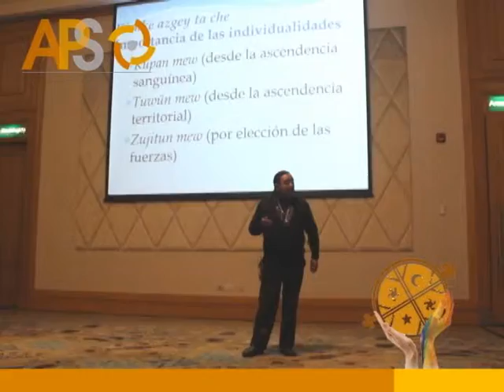Segunda jornada, día 1. Congreso APS 2014